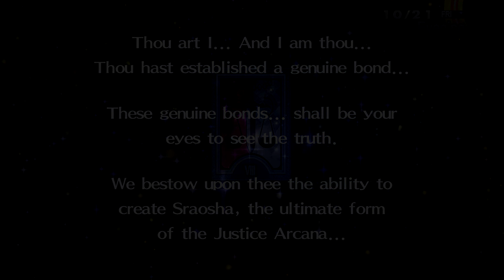Persona 4 OST: Max Social Link Music / The Path is Open - Extended 10 Min.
This is uploaded for the convenience of those who bought P4 on Steam and looked everywhere for the max social link music!
Also, the quality of a few other uploads kinda bothered me a bit... -u-"